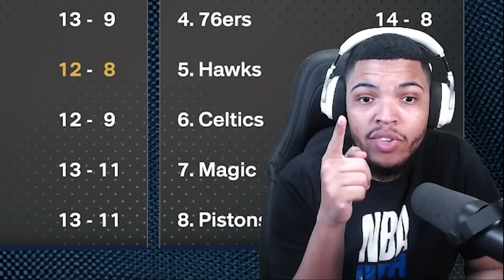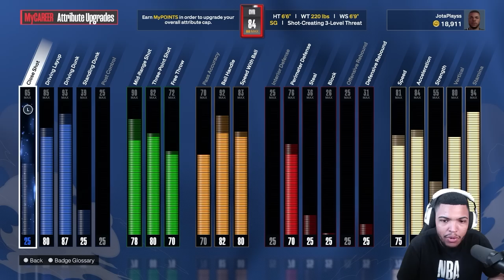A REVANCHE DO CLIPPERS - MyCAREER NBA 2K24 Legendado #7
Nesse 7º episódio de MyCAREER do NBA 2K24 nós enfrentamos o Cloipers em uma recanche delois a mtkma prtida sobre eles.